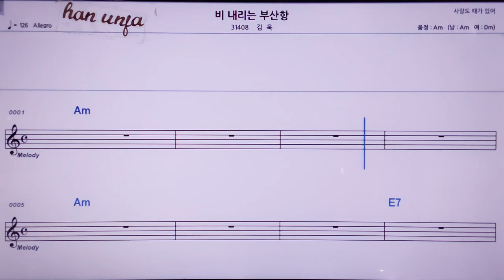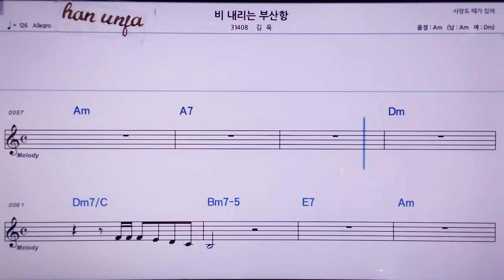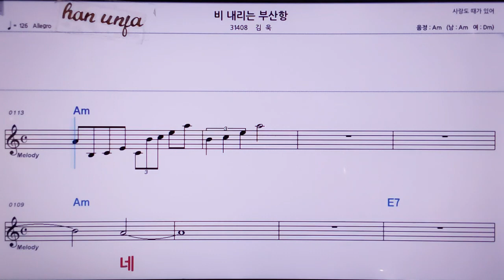💖 비 내리는 부산항/김욱 👍MR,노래방, 악보, 코드,Karaoke With Sheet Music